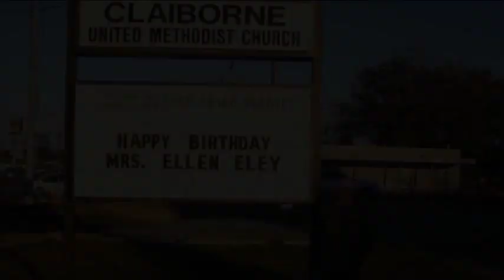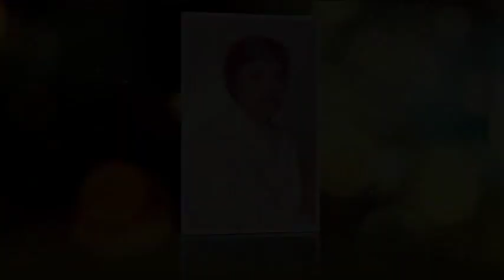Ellen Eley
Ellen Blackwell Eley passed away peacefully on Friday, April 12, 2024 at the age of 98.  Services for Mrs. Eley will be held at 11:00 A.M. Wednesday, April 17, 2024 at Kilpatrick Funeral Home, 1321 North 7th Street, West Monroe, LA.  The service will be officiated by Pastor Nick Wagner.  Visitation for family and friends will be from 10:00 A.M. until service time, Wednesday, April 17, 2024 at Kilpatrick Funeral Home.  Burial will be in Kilpatrick Serenity Gardens, West Monroe, LA.  All services are under the direction and care of Kilpatrick Funeral Home, West Monroe.

Ellen was living in her home up until the last two weeks of her life.  She was born in Montrose, Mississippi on October 30, 1925, the youngest of ten children.  She was preceded in death by her nine siblings, one of whom was her beloved twin, Annie Helen.  Ellen loved to talk about her childhood in that small rural town; things like riding a mule to get the corn ground into meal, and she and her twin spending summers with her older sister Nila in Arkansas.

Ellen earned an Associate’s Degree in Education from East Central Mississippi Junior College, and worked for a while as a teacher’s assistant before deciding to be a full-time mom.  She was active for many years in the Claiborne Methodist Church.  Some of Ellen’s happiest times were spent meeting with her friends in the United Methodist Women.  She loved to read, loved Big Band music, loved to ride her bicycle, loved to work in the yard, and loved her children and grandchildren and great-grandchildren.

Ellen was preceded in death by her husband of over 51 years, Hugh R. Eley, Sr. (her beloved “Spec”) and her daughter-in-love, Deborah East Eley, as well as her nine siblings.  She is survived by her three children, Hugh R. Eley, Jr., Susan Norris and husband John, and Martha Eley.  Martha was her primary caregiver and companion for the last several years.   Ellen is also survived by three grandsons, Stephen Black, Daniel Black and wife Saffron, Michael Black and wife Kelli, and by four great-grandchildren, Veronica, Lorelai, Margot and Alex.

Pallbearers will be Stephen Black, Daniel Black, Michael Black, Hugh Eley, Jr., Paul Eley,  and James Eley, Jr.

Memorial donations may be made to Claiborne Methodist Church, 5401 Cypress St, West Monroe, LA, 71291.